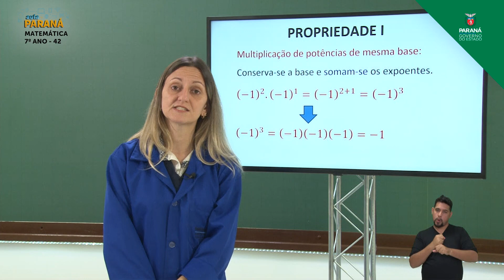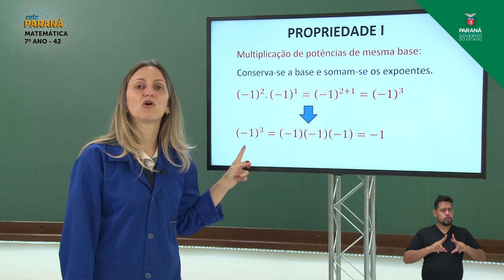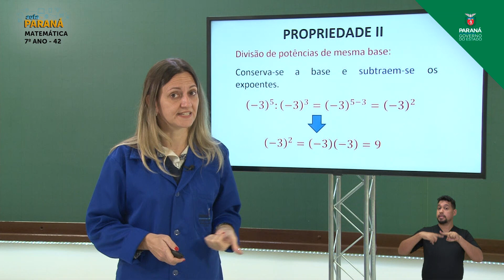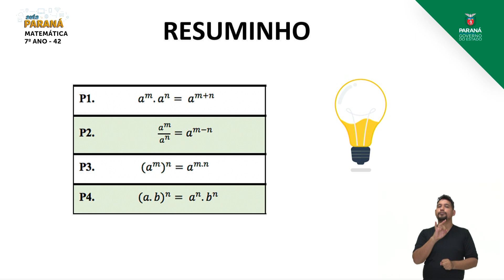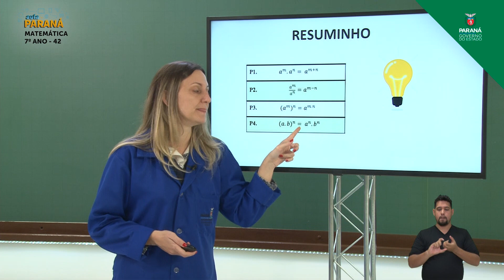2021 | Resumo da Aula | 7º Ano | Matemática | Aula 42 - Potenciação de Números Inteiros... - Parte 2